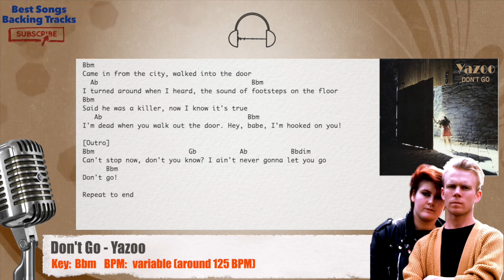🎙 Don't Go - Yazoo Vocal Backing Track with chords and lyrics